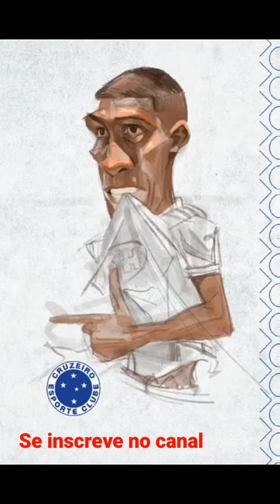Amgia do gol e a comemoração do nosso jovem Vitor Leque viraram arte